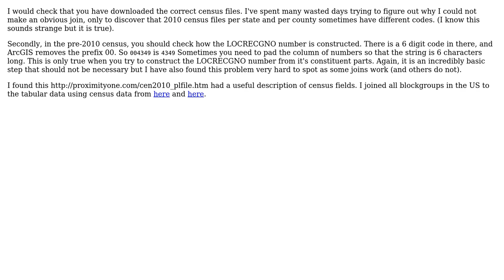GIS: Joining Census Data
With thanks & praise to God, and with thanks to the many people who have made this project possible! You are responsible for your own actions.